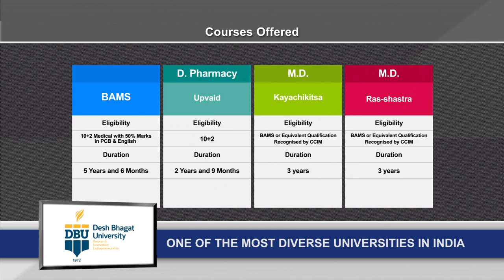BAMS College in Punjab | Top Ayurvedic College In India | Desh Bhagat University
Bachelor of Ayurvedic Medicine and Surgery at deshbhagatuniversity, in top ayurveda college in India and best BAMS college in Punjab is a five and a half years program for ayurveda aspirants wanting to start their own practice or work in the industry that uses the core skills of these Graduates.
SCOPE AFTER COMPLETING BAMS
Ample opportunities are available in:
• Own Clinical Practice after working with senior practitioners for at least 1–2 years
• Academics and teaching, however post graduation would be needed (MD or PG Diploma) Some of the PG Diploma courses like MPH, MSc in Biotechnology, M.Sc. Bio-Informatics or Diploma courses like Panchakarma, Naturopathy and Yogic Science, Ayurvedic Dietetics, Counselling, Physiotherapy etc. can be pursued.
• Ph.D Research / MD working on research projects supported by ICMR, CSIR, CCRAS, DST, etc.
• Drug Manufacturing
• Management of Ayurvedic Spa and Panchkarma Centres
• Government Services after giving UPSC Exam or state administrator exam
• Legal Medical Advisor after completing LLB